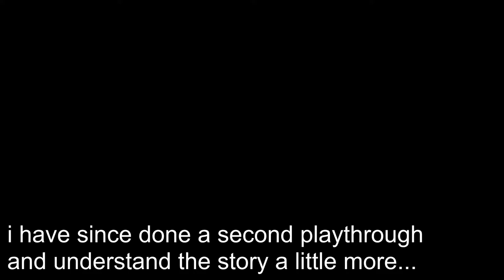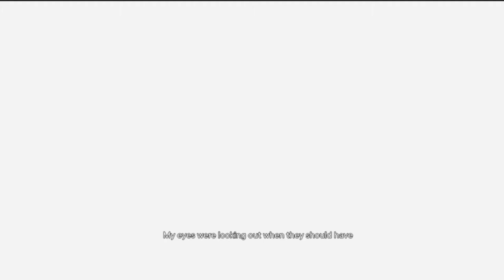the definition of insanity...| Far Cry 6: Vass Insanity